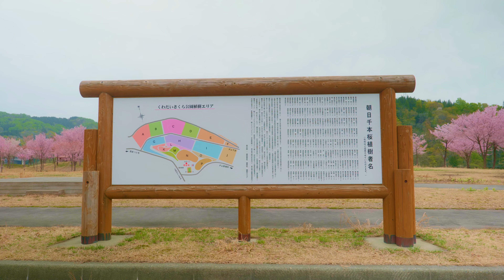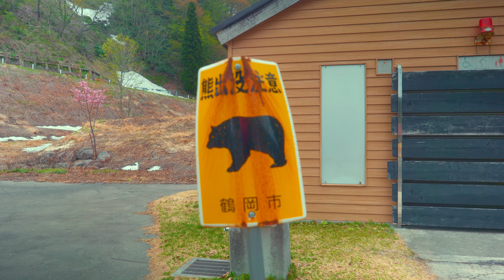【GenkuTVLOG】嫁ちゃんと月山ダムへ行ってきました！（前編）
2022年最後のお花見散歩で月山ダムまで行ってきました。
前半の今回の動画は、月山ダムのふもとにある、
「くわだいさくら公園」に行った動画です。

4月の下旬でしたが、少し雪が残ってました。

月山ダムの動画は前編と後編に分けて公開致します。
今回撮りたかった本当のお目当ては、後編の動画でｗ

メインカメラ LUMIX DC-S5
サブカメラ LUMIX DMC-GX8
メインレンズ1 LUMIX S 24-105mm F4 MACRO O.I.S.
メインレンズ2 LUMIX S 20-60mm F3.5-5.6
サブレンズ1 LUMIX G VARIO 12-32mm/F3.5-5.6 ASPH./MEGA O.I.S.：
GoPro HERO7 Black
RODE コンデンサマイク NTG-2
DJI RS 2 Pro Combo